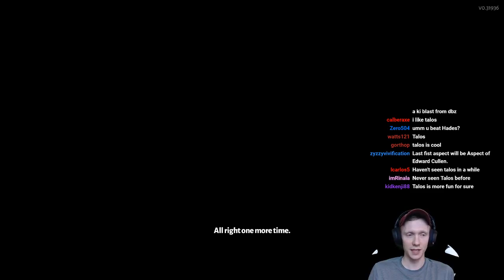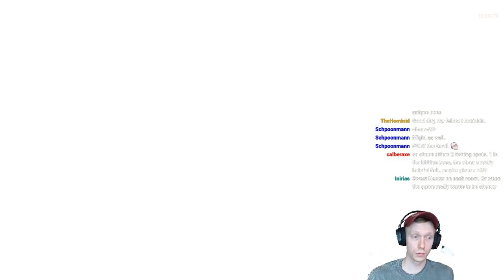Using Talos aspect to CHUNK with Heavy Knuckle! /Hades Blood Price Update/